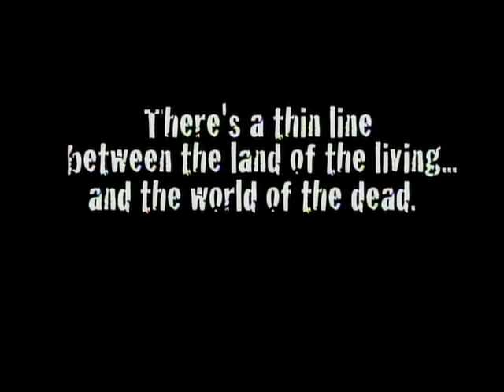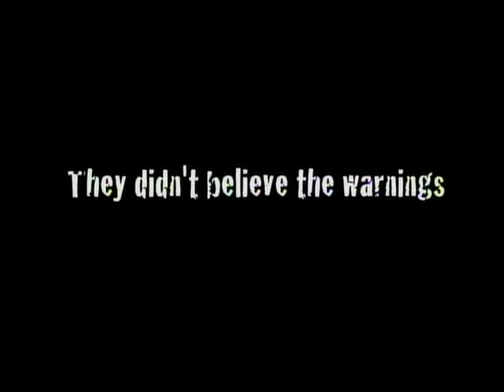Ghosts of Goldfield 2007 Trailer #1 480p